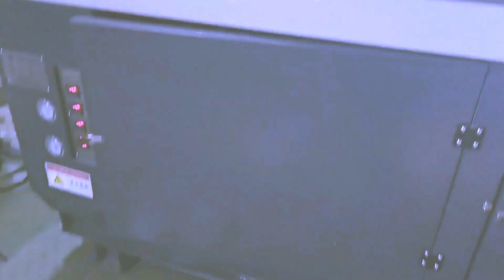Bottles PET blowing making production equipment semi automatic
Basic specifications of line:
Item H2 blowing machine:
Bottle type specification
Cavity
2
Theory output
2200
Max.volume
2L
Bottle mouth maximum overall diameter
80mm
Bottle biggest diameter
100mm
Bottle maximum height 330mm
Power specification
Light tube quantity
32pcs
Light tube power
0.75KW
Maximum heating power 24KW
All electric machine installation 27KW
Actual consumption 19KW
Air pressure specification
Work pressure
7-9kg/cm2
Low-pressure gas consumption
1000L/min
Blow bottle pressure
25-35kg/cm2
Higher -pressure gas consumption 1500Ltr/min

Air pressure specification
Work pressure
5-6 kg/cm2
Temperature range
10℃
Consumption
5000kcal/hr
Frozen water flow
30L/min

Machine specification
Machine size
2.25x1.6x1.7
Machine weight
2.5ton

84798210   Mixing machine
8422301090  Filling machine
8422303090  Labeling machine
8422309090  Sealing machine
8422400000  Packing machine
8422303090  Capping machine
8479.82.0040 food Mixing, kneading or stirring machine